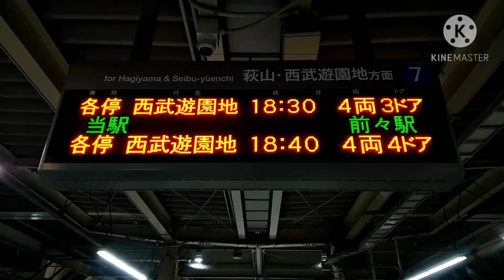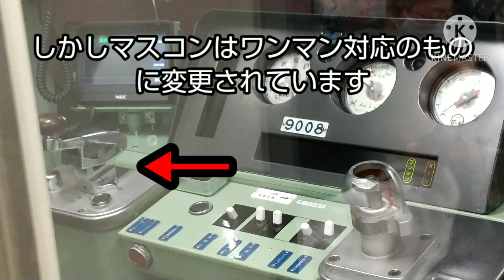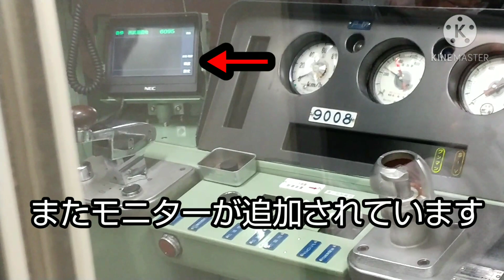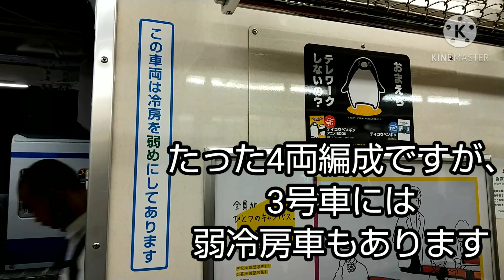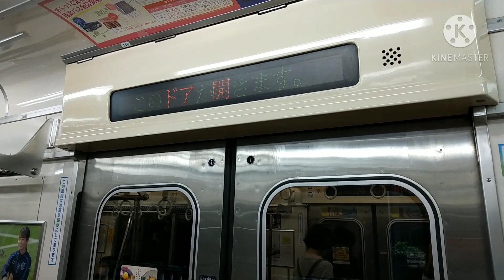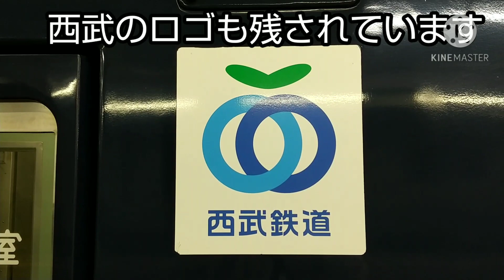【本日から運用開始】 多摩湖線の9000系に乗ってきた！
このチャンネルは西武鉄道を中心に
電車の動画をあげています。
　※詳しくはチャンネルの概要欄をご覧ください

今回は10月1日より運用を開始した9108に乗ってきました。

既存編成から変更点がいくつかあったものの、ほとんど同じなのでおもしろかったです。そしてライオンズの色のままなのが何よりも面白いですね。

Twitter開設いたしました！
旅や普段見つけた鉄道の様子やYouTubeでは公開しなかった物などを気ままにツイートしていきます。

また私、武蔵急行電鉄は複数のYouTuberと共同チャンネルを運営しております。よろしければそちらもご覧ください。

また、当チャンネルでは他のチャンネルと連携しております。よろしければそちらの方もよろしくお願いいたします。

ニッシーチャンネル

HSCブレーキ新性能車

kanaria3000

k_2006

ODKYU-TRAIN/OER チャンネル

水溜まりばんばんざいボンド

よろしければそちらのチャンネルもよろしくお願いいたします。

また当チャンネルではLINEオープンチャットと連携をしております。私も加入してます。よろしければ入ってください。

オープンチャット「鉄道好きの人達集合！」